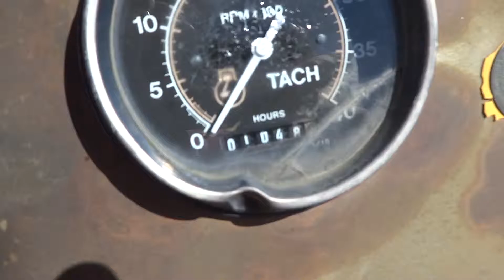INT Digger part 2